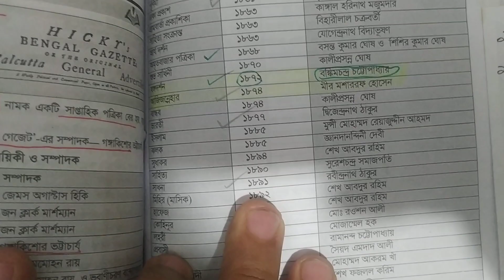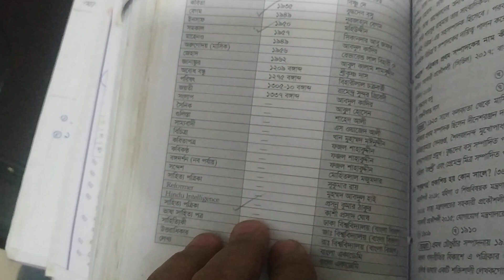বাংলা ,পত্রপত্রিকা, 18/02/21